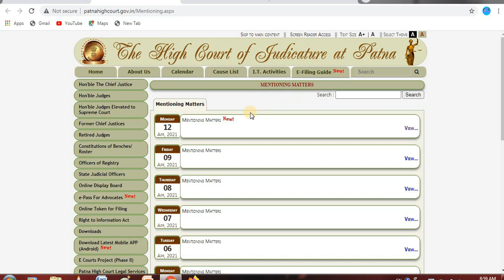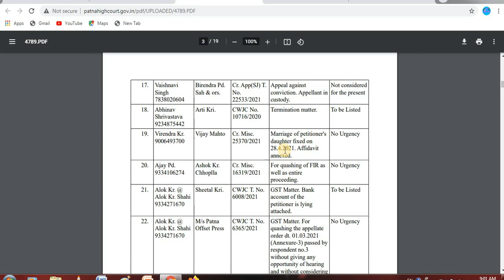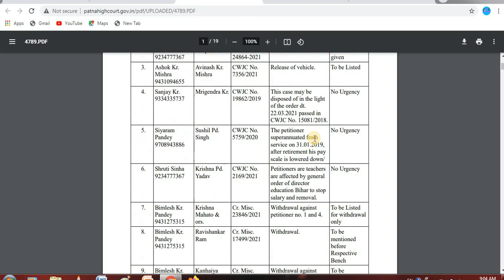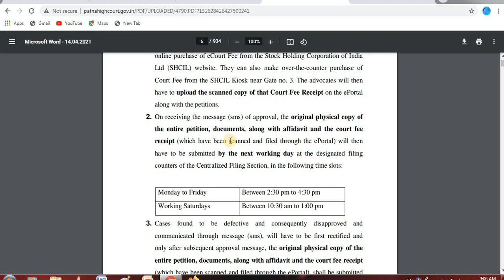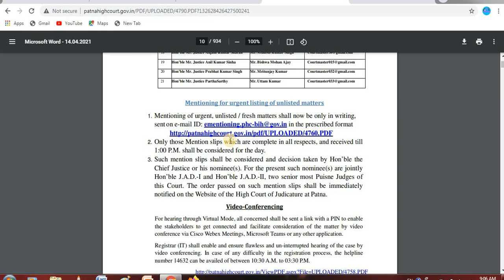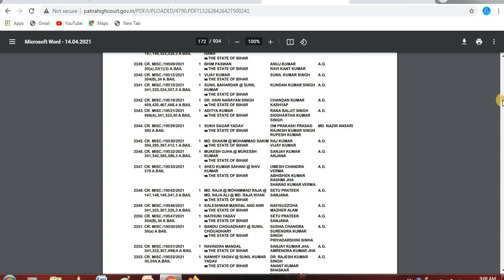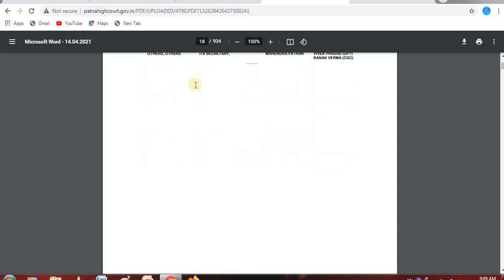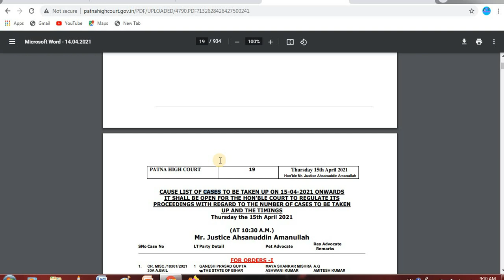Why Mention Slip Rejected ? A.Bail \ R.Bail | Bail की सुनवायी धीमी क्यूँ? | Patna High Court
Your Mention Slip for Anticipatory bail and Regular Bail rejected ? Because according to the new guideline of Hon'ble Patna High Court - The mention-slips regarding bail shall be considered only – if supported with an affidavit
stating the reasons of urgency supported with relevant documents i.e in case of death- death certificate by competent authority, in case of examination – the admit-card, and in case of critical illness the medical certificate from the HOD of the Institution/ Hospital.